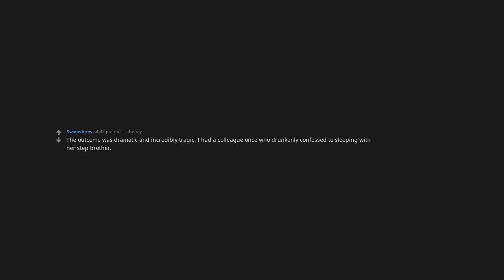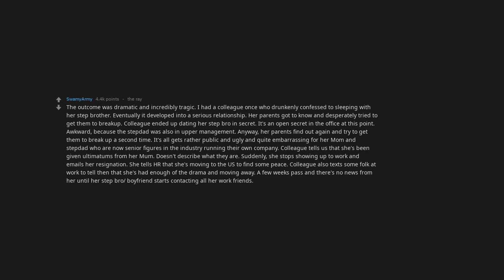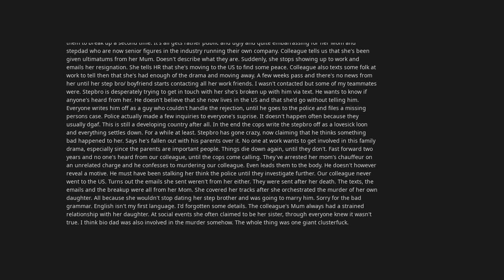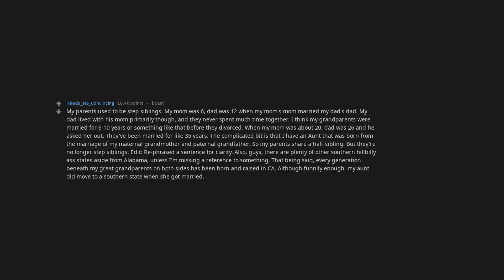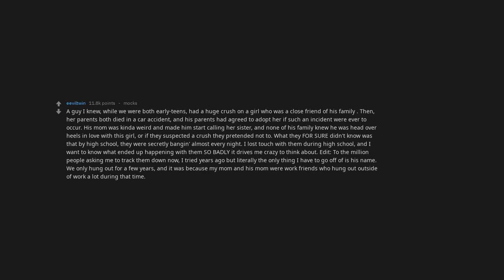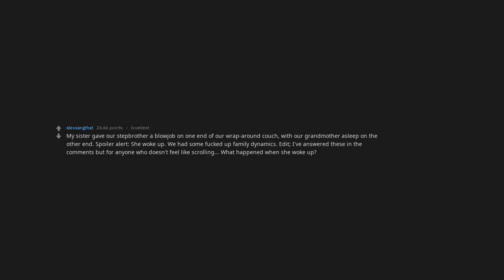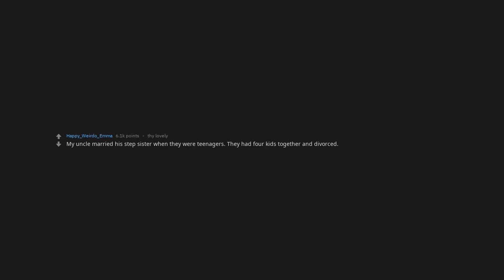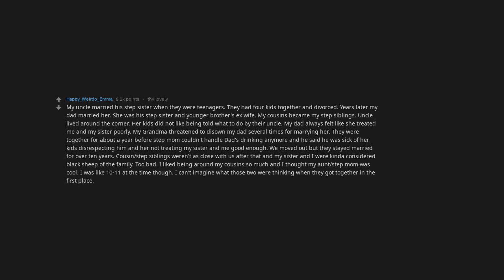[Nsfw] People Who Have Actually Had Sex With A Step Relative, What Was The Aftermath? [Askreddit]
[NSFW] People who have actually had sex with a step relative, what was the aftermath?